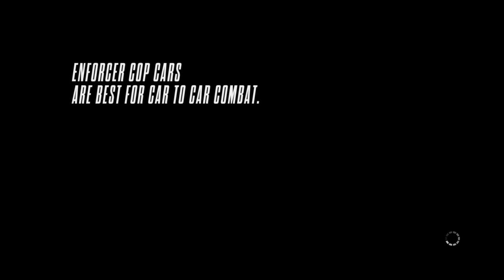Need for Speed Rivals Racer Part #4 Hot Rod w/ Ford Mustang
The Hot Rod is here Leave in the comments below to see me as a Racer or Cop